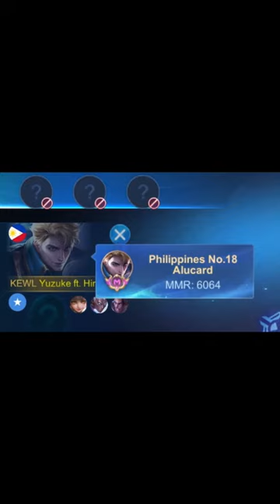Never Underestimate my Alucard - MLBB